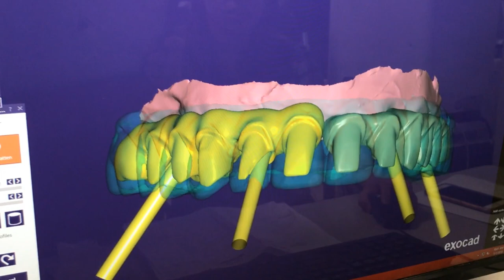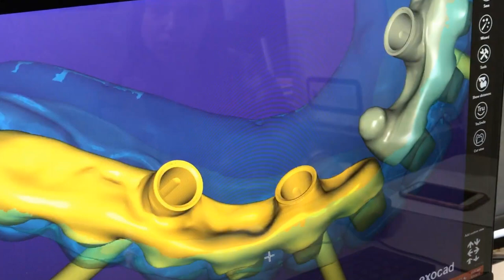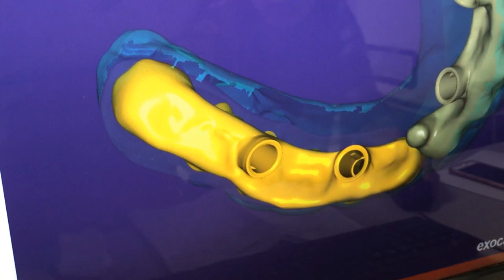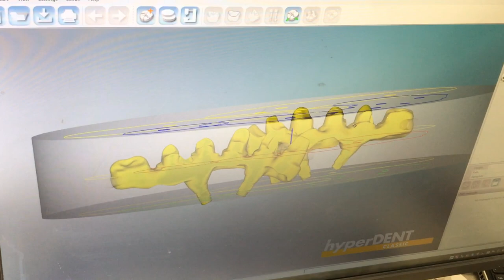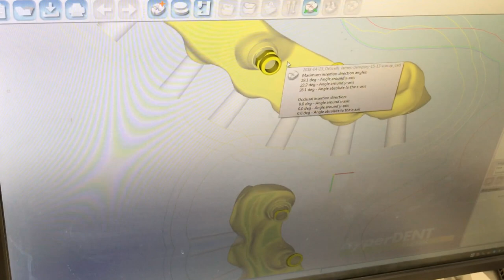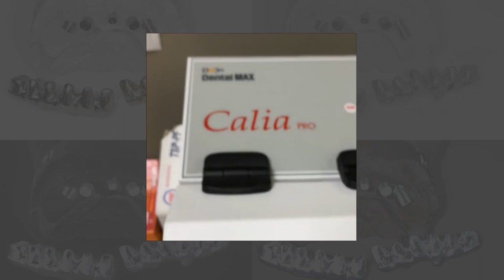The Most Difficult Case Frame Design for Syton™ 6000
Video on The Most Difficult Case Frame Design for Syton™ 6000 by Luke S. Kahng, CDT

This innovative, new, LSK121-exclusive implant method is the best and most ecient way to provide patients with durable and aesthetically pleasing, full-mouth, screw-retained restorations.

Syton™ 6000 fully utilizes our top of the line, state of the art laboratory equipment to create exceptionally precise frameworks that have natural appearances and beautiful aesthetics.